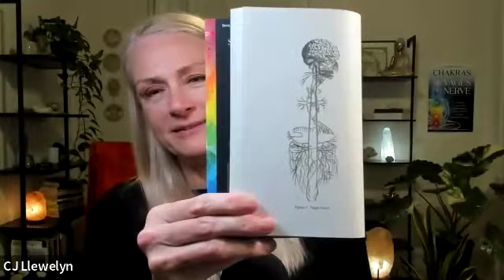Chakras and the Vagus Nerve with CJ Llewelyn and Julie Lewin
Embark on a transformative journey with Medical Intuitive Julie Lewin and Trauma Therapist/Author CJ Llewelyn as they unravel the intricate impact of trauma on the nervous system. In this compelling episode of Trauma Talk, discover simple yet powerful ways to navigate the challenging terrain of trauma without reliving the painful experiences.

Julie Lewin, the visionary Founder of AreekeerA®, shares insights into this groundbreaking modality used by trauma counselors to facilitate breakthroughs in physical, emotional, and mental health. Learn how creative visualization, skillfully applied, can lead to profound self-healing without the need to revisit past trauma. Julie's expertise as a certified meditation practitioner, stress management consultant, and holder of a degree in Metaphysical Humanistic Science adds a unique perspective to this enlightening conversation.

Delve into CJ Llewelyn's wealth of experience as a trauma therapist and author of "Chakras and the Vagus Nerve." Armed with a master's degree in marriage and family therapy and licensed as a professional counselor, CJ draws on 15 years of working with clients overcoming trauma, addictions, and eating disorders. Explore her holistic approach, incorporating Internal Family Systems therapy, EMDR, polyvagal theory, energy psychology, mindfulness, and a deep understanding of chakras and subtle energies.

Discover how Julie and CJ synergize their expertise to provide you with actionable insights that can guide you on your healing journey. From AreekeerA® breakthroughs to a comprehensive exploration of trauma therapy techniques, this episode promises to be a beacon of hope for those seeking transformative healing from within.

If you enjoy the episode, please subscribe to our channel and leave a comment - this helps us grow our channel and get it into the hands of those who need it most.

Thank you for listening, and remember, the journey to self-discovery and growth is an ongoing process and it continues beyond the airwaves. Until next time, may you find courage, peace, and magic on your own unique path.

🔗 Want to see more of Julie:
- Book a Coaching Session with Julie & Tash
- Book a Medical Intuitive Session with Julie
- buy her book ⁠"The Art of Self-Healing" & "The Intuition Builder"

Don't miss this episode - where wisdom meets experience, and the path to healing becomes clearer.